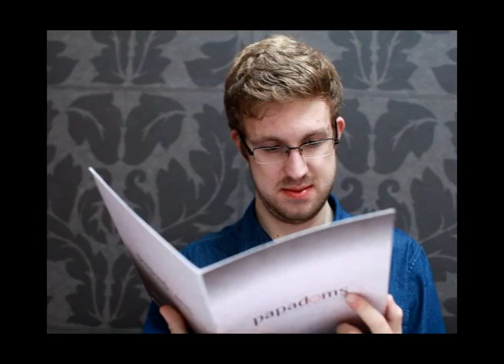National Curry Week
Our reporter Mark Shales searches out hottest “Ruby” on Brick Lane for National Curry Week